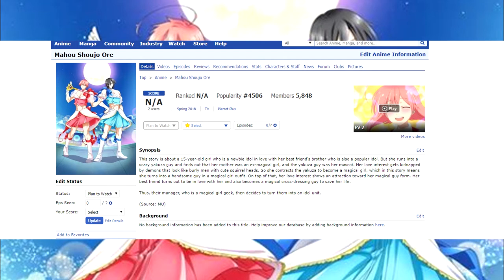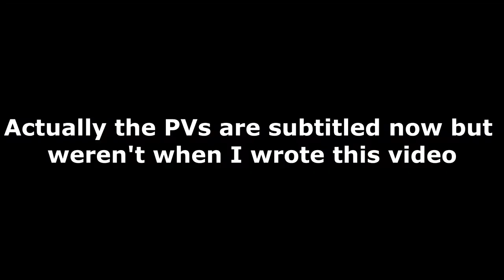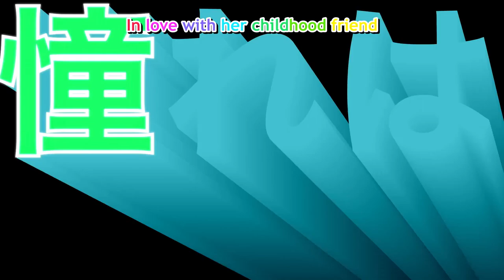Why Mahou Shoujo Ore Will Be Amazing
In a season filled with more sequels than I can count, there was one show that stood out for the rest, one that captured my heart from the very first frame, and one I can't help but giving a thumbs up to.